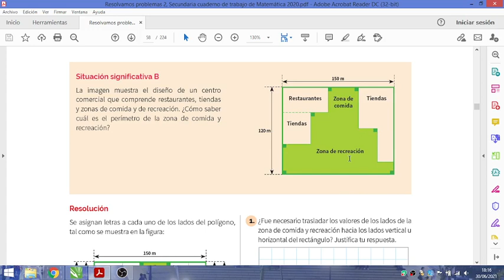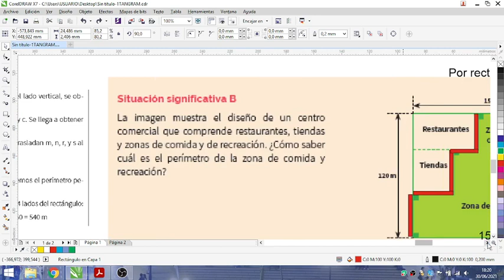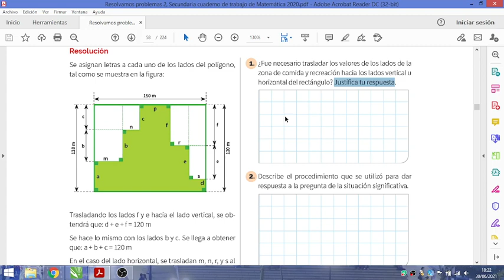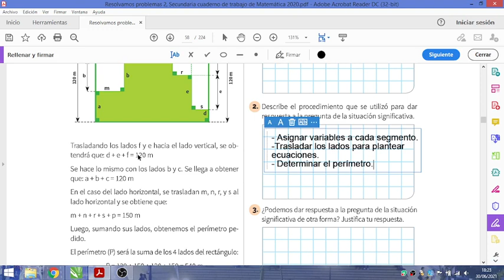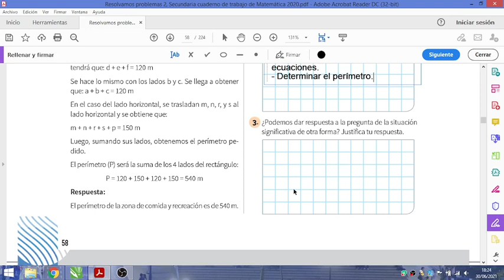Dos formas de determinar el perímetro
Dos formas de determinar el perímetro, planteando mediante ecuaciones y por traslado completando rectángulos.